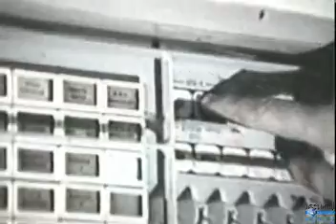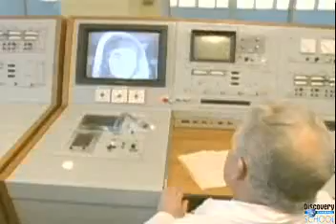Destination: Mars 11/17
Aboard the Russian Craft Mir